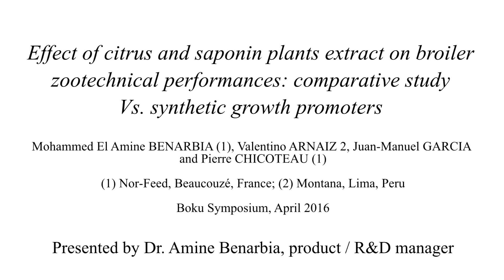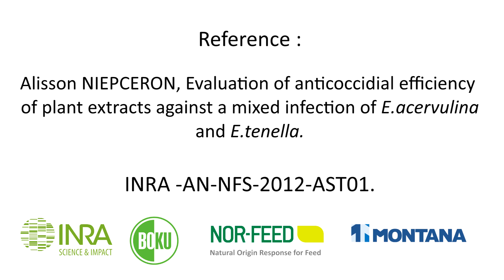[Publication] Natural Citrus extracts and Saponins vs. Grow